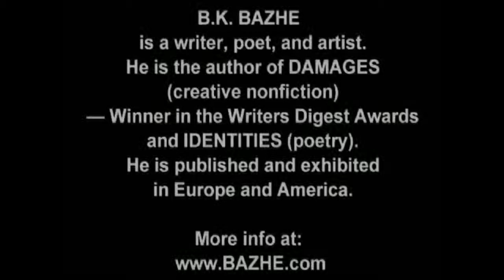New York Stock Exchange Area by BK Bazhe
The New York Stock Exchange (NYSE), sometimes known as the "Big Board", is a stock exchange located at 11 Wall Street, Lower Manhattan, New York City, New York, United States. It is by far the world's largest stock exchange by market capitalization. Wall Street and Exchange Place are designated National Historic Landmarks.

These Are Some Funny & All Random Clips, Images, Pictures,
Scenes, & Videos From My Travel Around The World.

eBooks Art & Multimedia by BK Bazhe:

Amazon Books & Art by BK Bazhe: